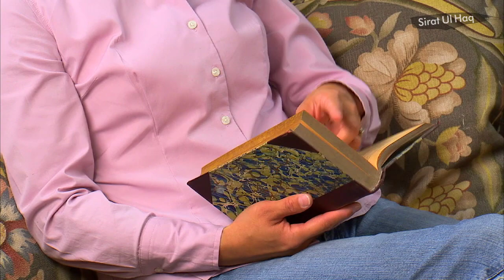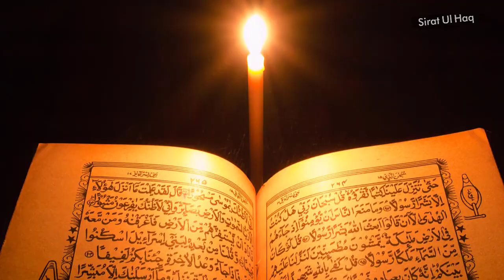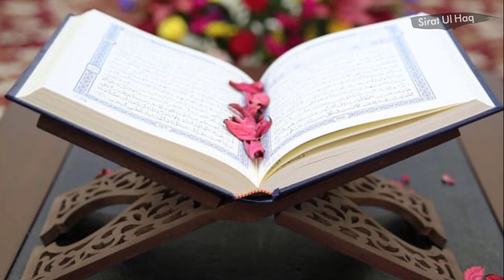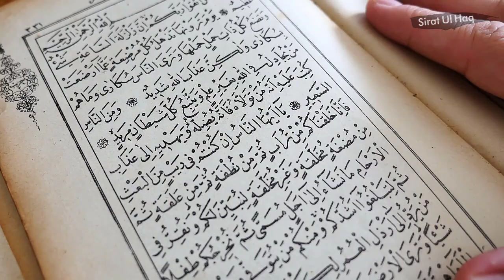Hazrat Adam AS Aur Hazrat Hawa AS Dunya Ki Pahli Jori Thi? || Dr Zakir Naik Ka Science Ko Jawab